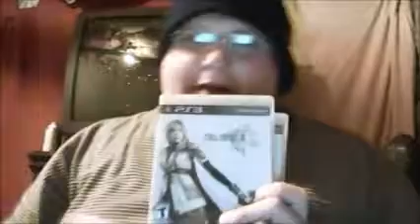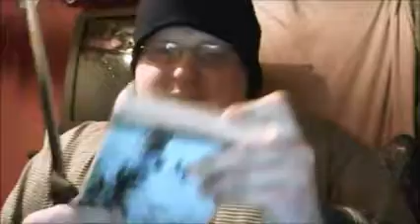Unboxing Of Final Fantasy XIII-2.